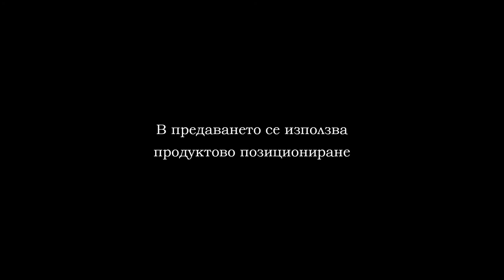08 08 ПФК“Лудогорец“Рз ПФК“Ботев“Пд 2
Елитна юношеска група U-19